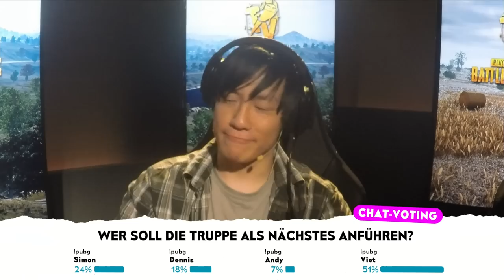PlayerUnknown's Battlegrounds #004 mit Simon, Dennis, Andy & Viet